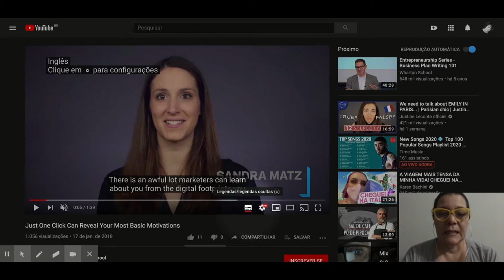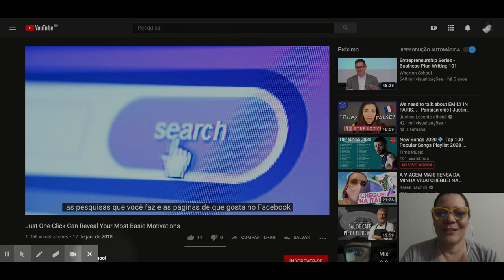MAKERS GONNA SHARE | Como traduzir legendas do YouTube para o português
Segura essa mega dica do Makers Gonna Share de hoje!

Recentemente, em setembro de 2020, o Youtube retirou a funcionalidade de inserção de legendas por sua Comunidade.

Agora no lugar dessa ferramenta colaborativa, o YT team inseriu nas configurações do player de vídeos uma funcionalidade de tradução automática da legenda original do vídeo [que pode ser gerada automaticamente tbm durante o upload, ou inserida].

Hoje, nossa maker specialist Soraya Lacerda [@soralina]  vem exatamente mostrar par nós como essa nova ferramenta funciona. É mega simples e vai te ajudar muito a assistir vídeos em outros idomas.